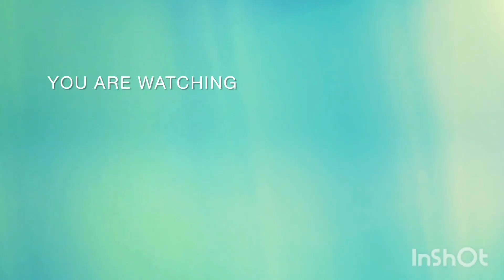moment memanen/memetik buah duku ,alhamdulillah jaman duku lagi 👏.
memetik buah duku